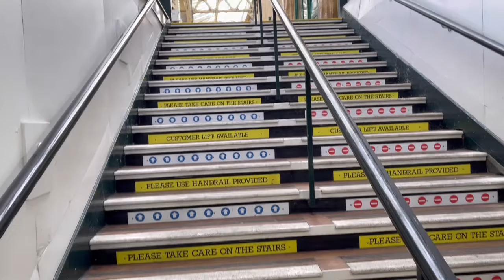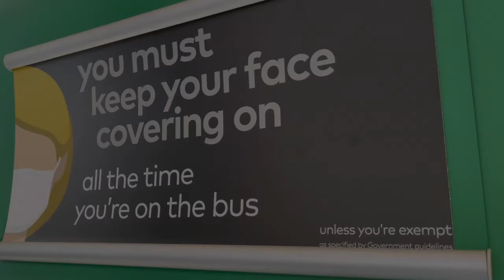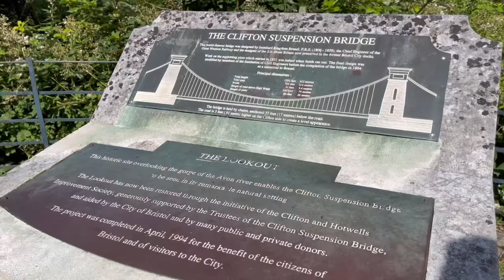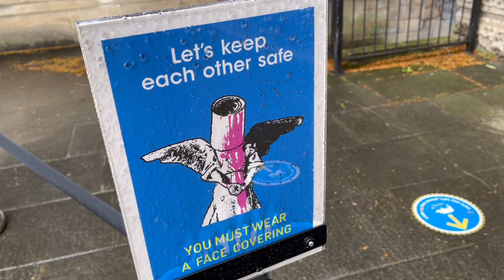【UK】Bristol 〜ブリストル街歩き〜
バースから日帰りでブリストルへ。
イギリス南西部最大の街…といっても落ち着いた港町の印象。
バンクシーの故郷だけに初期の作品も点在している。
ミュージアムは小さいながらも見応え十分！！